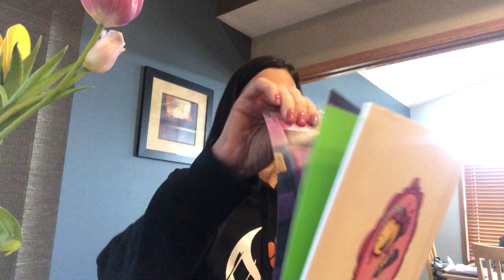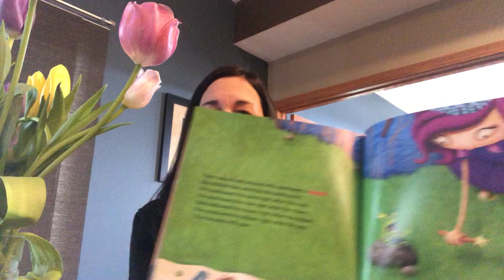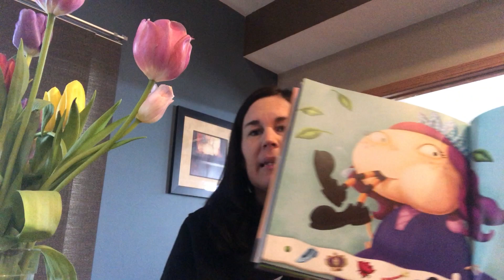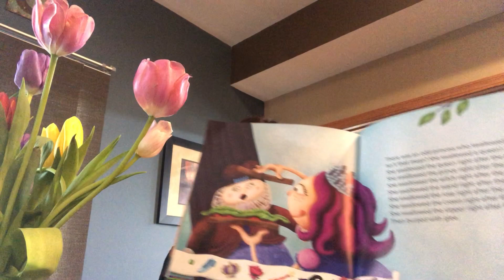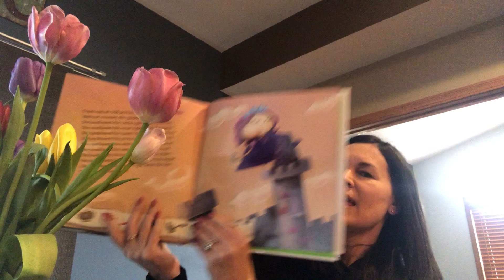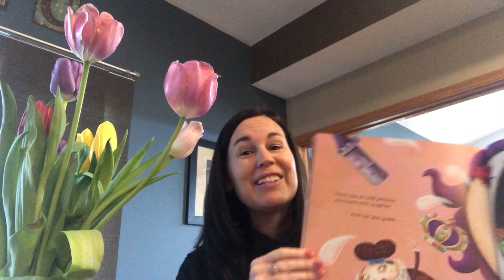Mrs. Kopec Reads "There Was an Odd Princess Who Swallowed a Pea"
Mrs. Kopec reads "There Was an Odd Princess Who Swallowed a Pea" for our students.